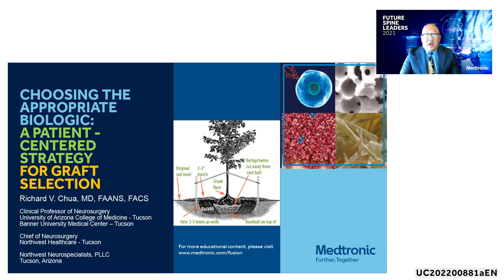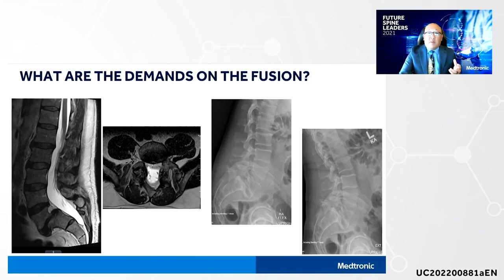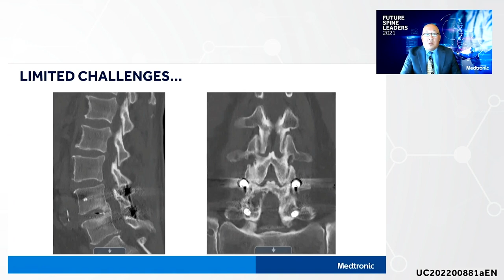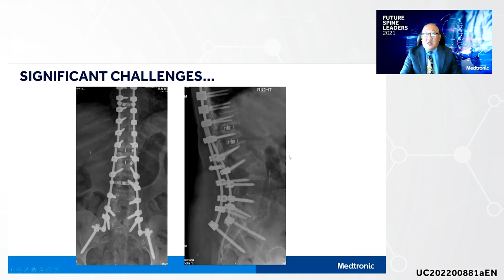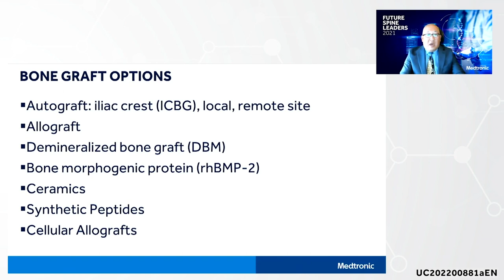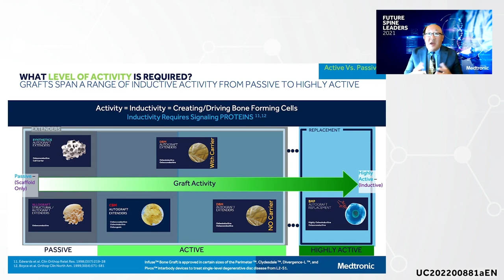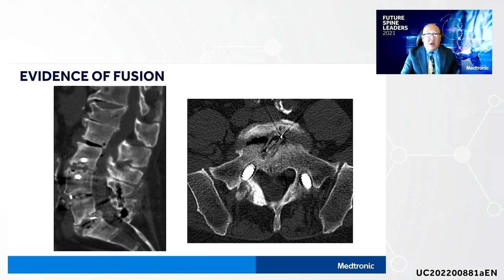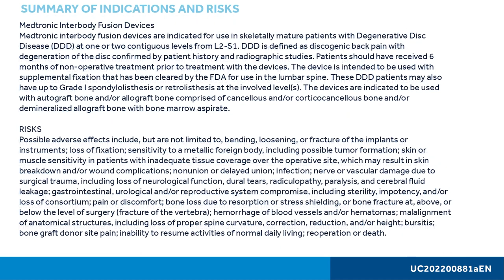Lecture: Strategy for Choosing the Appropriate Biologic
Dr. Richard Chua, neurosurgeon with Northwest Neurospecialists in Tucson, Arizona, explain the importance of choosing the appropriate biologic by matching the appropriate bone graft to the challenges presented by the patient and procedure.

Device usage is as described in United States (U.S.) approved labeling. Please consult
 approved labeling limitations relevant to your geography of clinical practice for device
intended use.

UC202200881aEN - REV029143